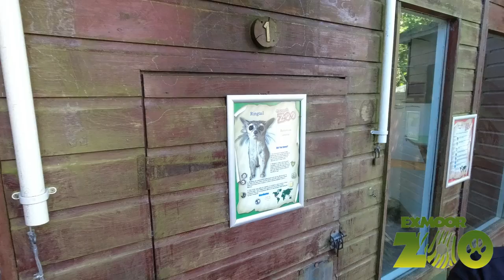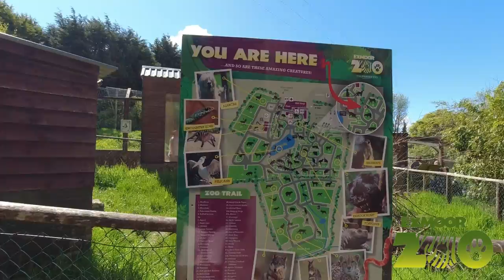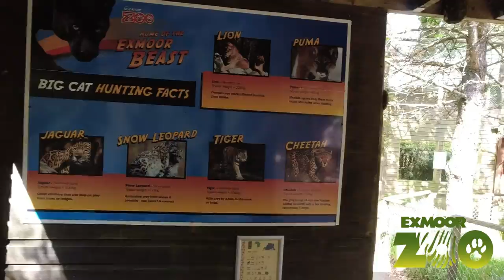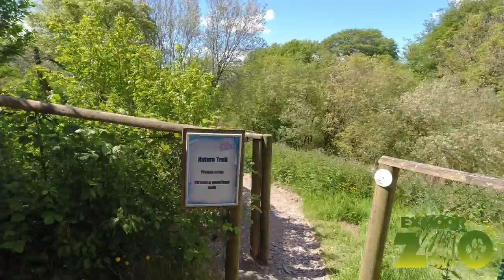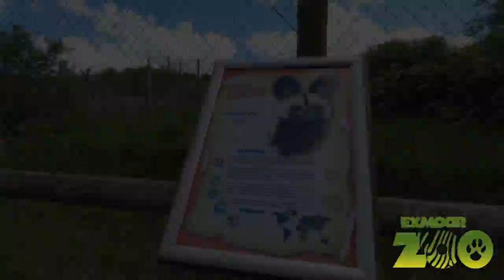Exmoor Zoo, a quick tour from our recent visit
Our first visit to this lovely natural feeling zoo, would definitely call this a half-day attraction. We had a lovely time in the rare English sun, there are a lot more animals than we videoed, and because we got there early they all seemed really alert.

Exmoor Zoo is a conservation centre in Exmoor, North Devon, England. The zoo developed from Exmoor Bird Gardens opened on the site of a farm in 1982. The current owners took over in 1993, and have enlarged and developed the zoo, now specialising in the conservation of smaller animals